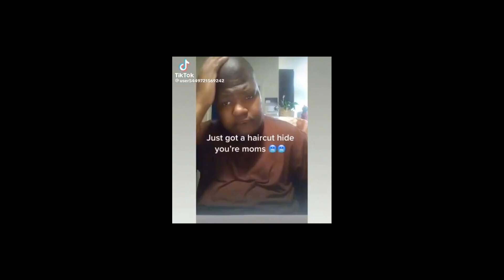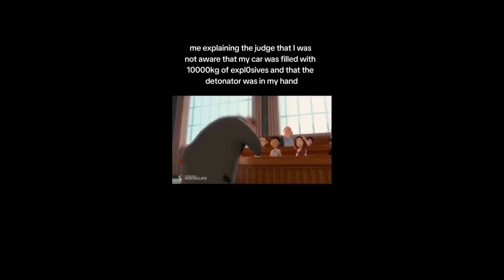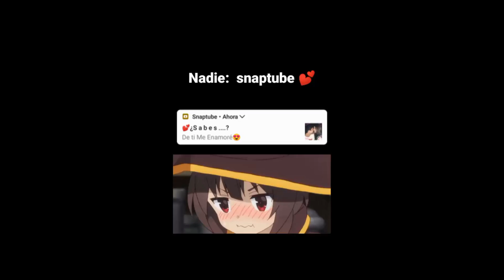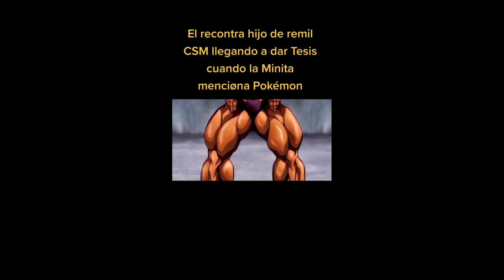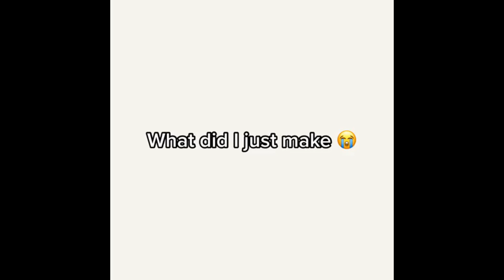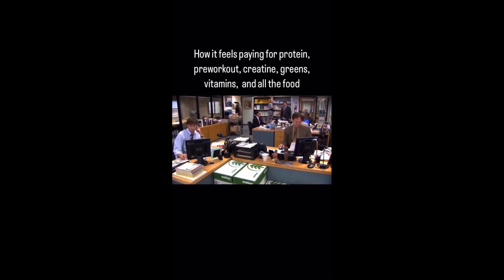offensive memes from TikTok JUNE 2024 lvl 30.1